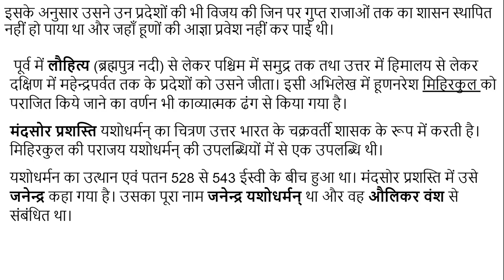#06 महासेनगुप्त एवं यशोधर्मन का इतिहास History of Mahasengupta and Yashodharman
दामोदरगुप्त के बाद उसका पुत्र महासेनगुप्त शासक बना। अफसढ लेख में उसकी शक्ति की प्रशंसा करते हुए कहा गया है, कि वह वीरों में अग्रणी था तथा उसने समाज में सर्वश्रेष्ठ पराक्रमी होने का यश अर्जित किया था। गुप्तों की शक्ति को हूणों के ही समान गहरा आघात पहुँचाने वाली शक्ति  यशोधर्मन् थी, जो 530 ईस्वी में मध्य भारत के राजनीतिक गगनमंडल में उल्का की भाँति चमक उठा।